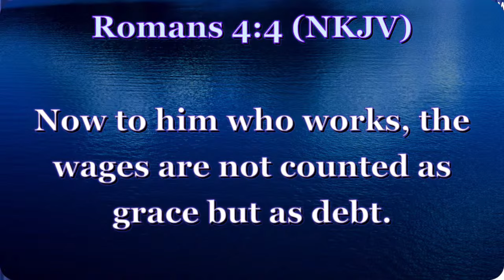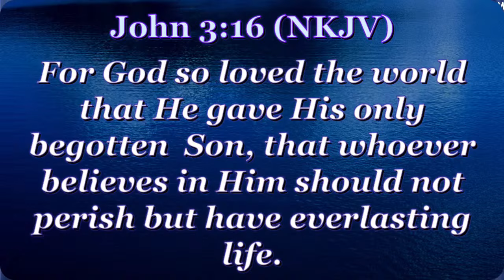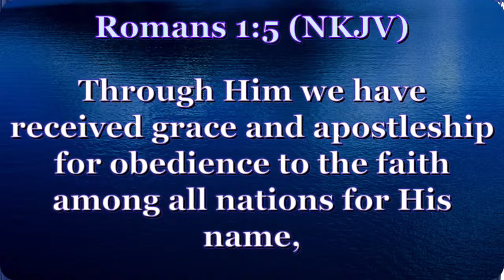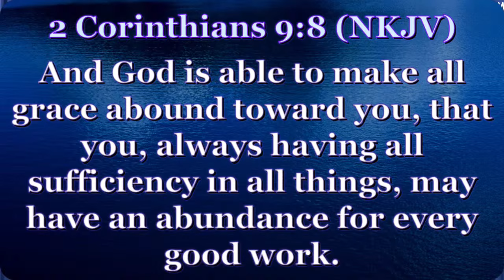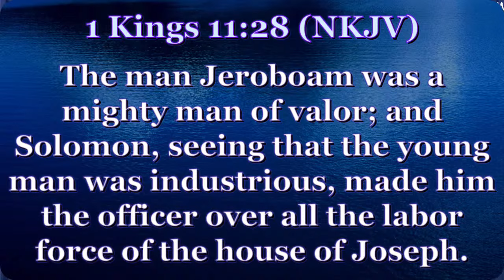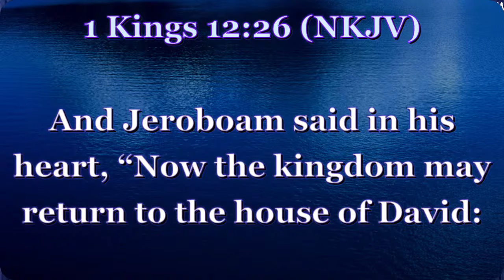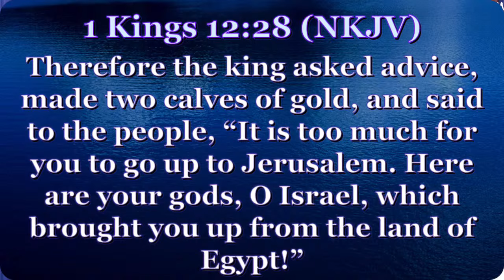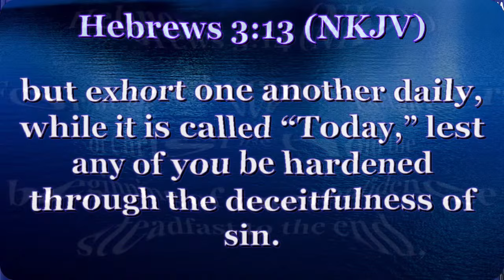Sermon || Transforming Grace || Prophet Eric Odoyo || Sunday Service || Part 4 || 23th June 2024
WELCOME TO OUR SUNDAY SERVICE IN THE MONTH OF JUNE 2024.
THEME: TRANSFORMING GRACE.
Hebrews 4:16
 "Let us then approach God’s throne of grace with confidence, so that we may receive mercy and find grace to help us in our time of need."

We are coming live from Holy Spirit Dwelling Place Ministry -
We are located at Thome 5, along Thika Superhighway off Marurui Road, 3rd exit on your right

For Partnership & Love Gifts |
MPESA Paybill Business Number: 4075339,
Account Number: Tithe | Offering | Seed |First Fruits |Others

Online Payments:
Account Name: HOLY SPIRIT DWELLING PLACE MINISTRY
Account Number (s): 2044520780 – Absa One Biashara
Branch Code: 024
Bank Name: Absa Bank Kenya PLC
Bank code: 03
Swift Code: BARCKENX